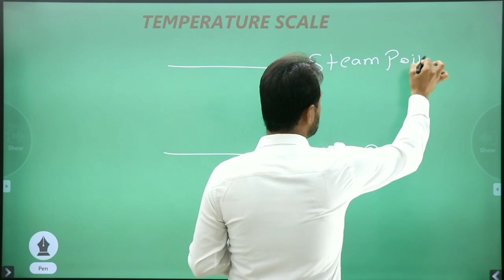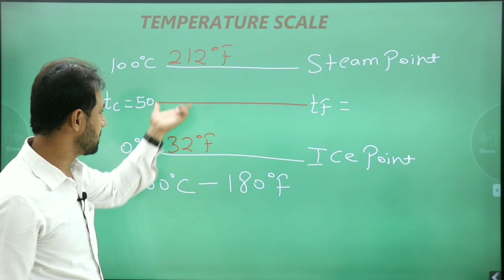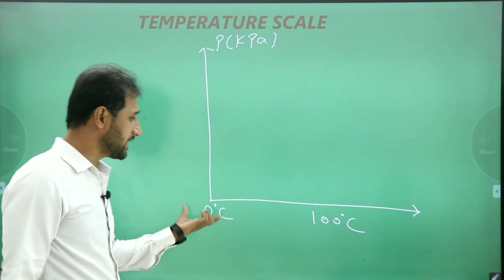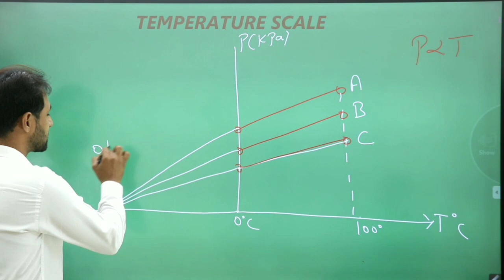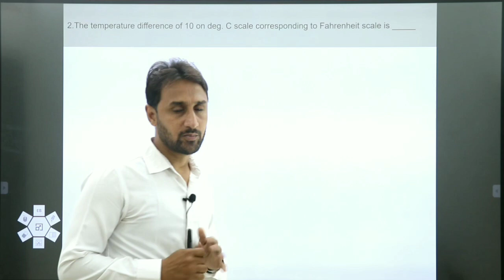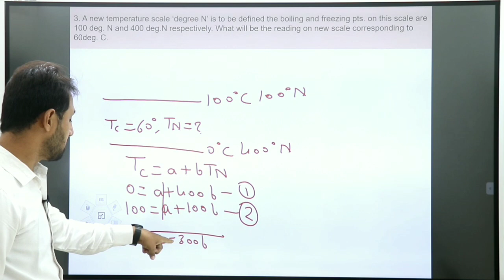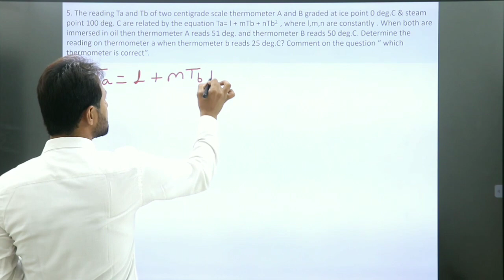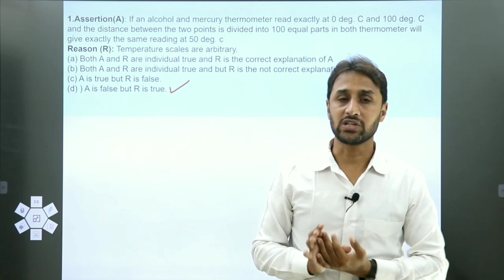Temperature Scale, MCQs || Thermodynamics Lecture-8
Thermodynamics - Topic- Temperature Scale, MCQs |
| Free Thermodynamics Course For All Government Exams.
Also beneficial For Diploma & Degree Students